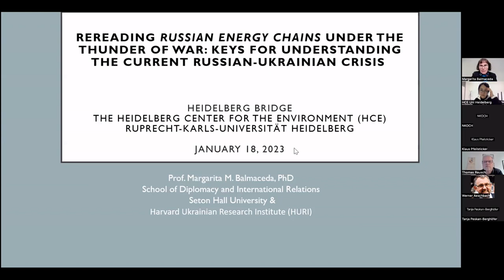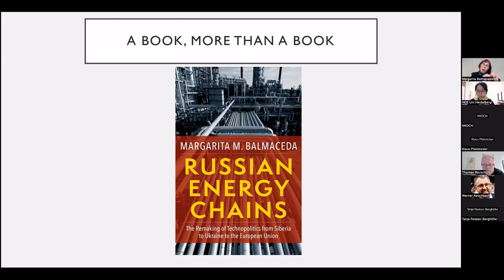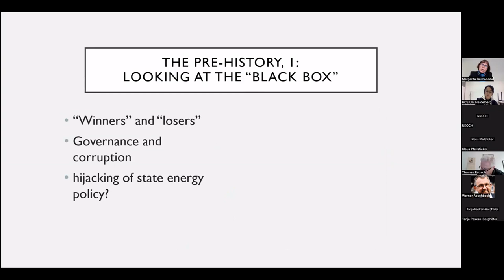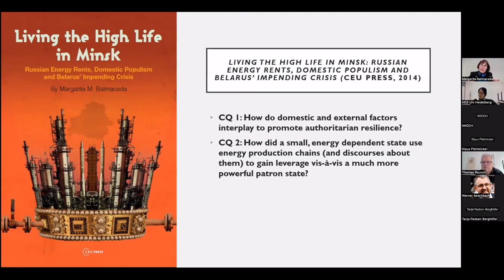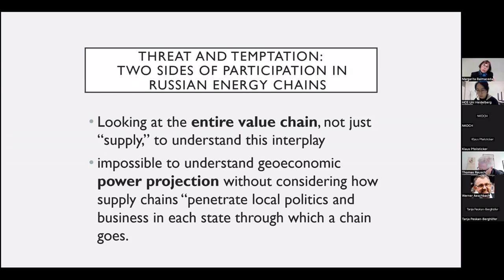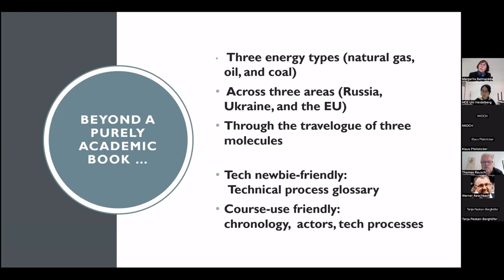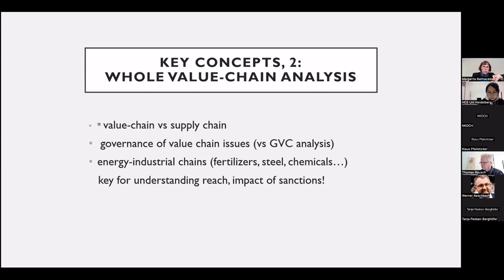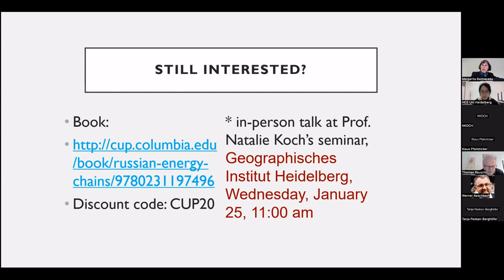Rereading Russian Energy Chains Under the Thunder of War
Prof. Dr. Margarita M. Balmaceda, School of Diplomacy and International Relations, Seton Hall University

Rereading Russian Energy Chains Under the Thunder of War: Keys for Understanding the Current Russian-Ukrainian Crisis